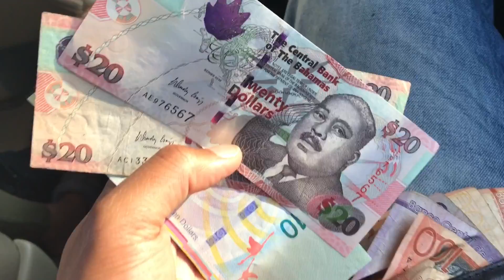Wild'n Out In Bahamas For Fish Fry w/ Conceited !!!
Private Jet Dinner. Flew out to the Bahamas just to get some dinner & head back home.